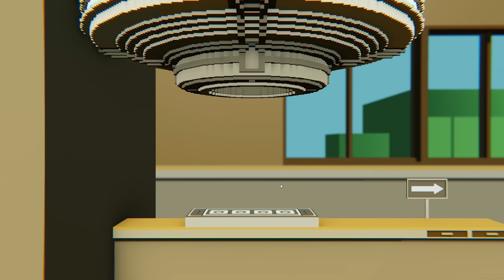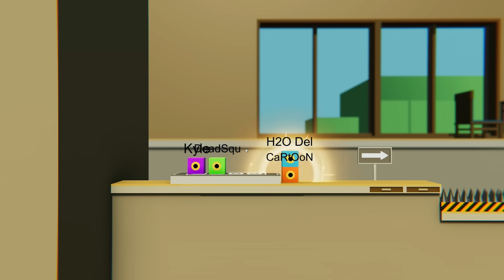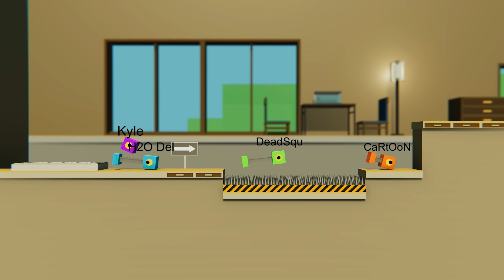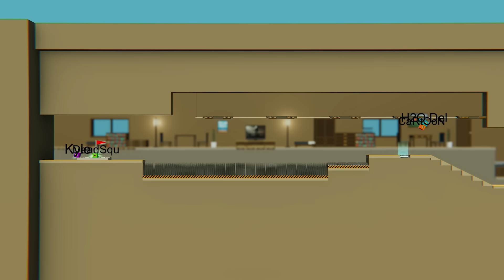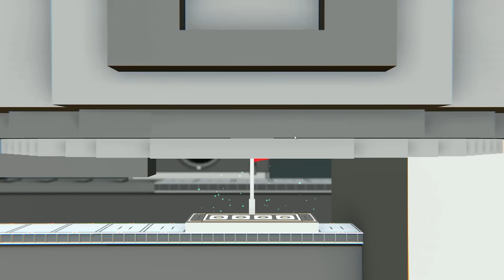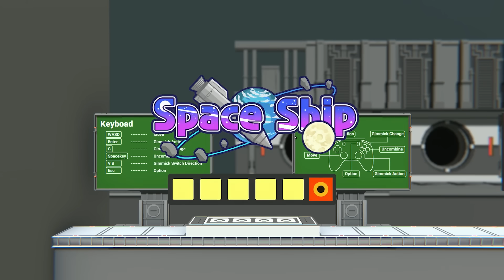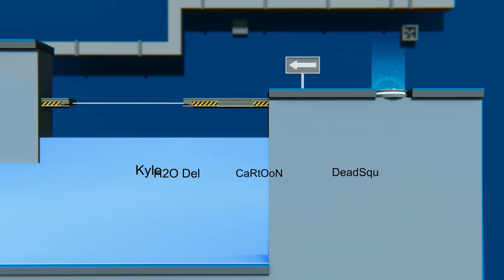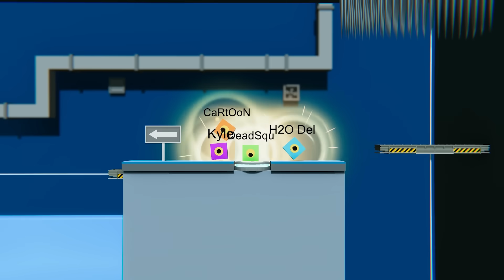THIS GAME MIGHT BE HARDER THAN CHAINED TOGETHER... | Coroconnect